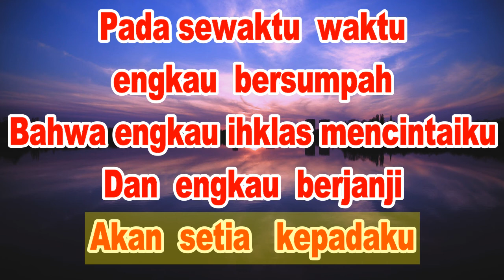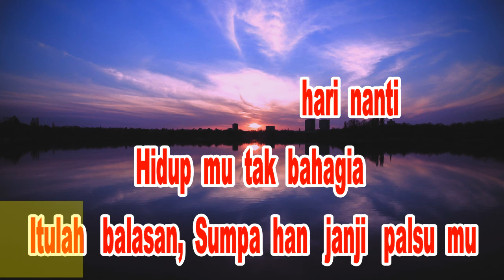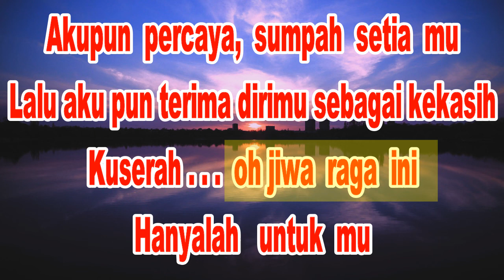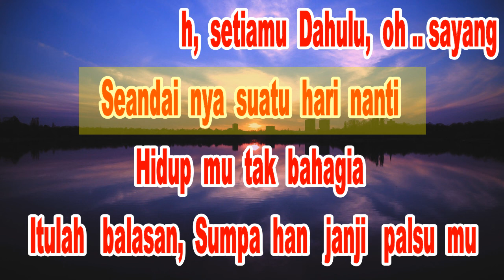BALASAN JANJI PALSUMU ND PRIA REMIX [Karaoke]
pasta bt7

Terima kasih Buat
Sahabat Saya
Yang belum Jangan lupa
Untuk pencet Tombol
Tombol loncengnya
Agar tidak Ketinggalan Vidio
Terbaru dari
Pasta bt7 Chanel Karoke

Semoga Senang
Dan terhibur